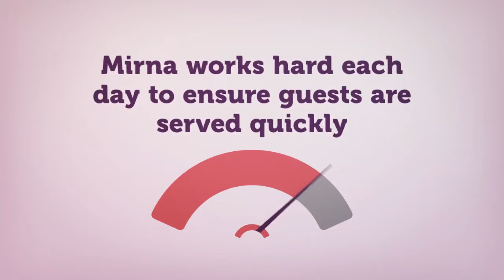EOM | September 2016 | Mirna Frayle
Please join us in congratulating our September Employee of the Month...Mirna Frayle!